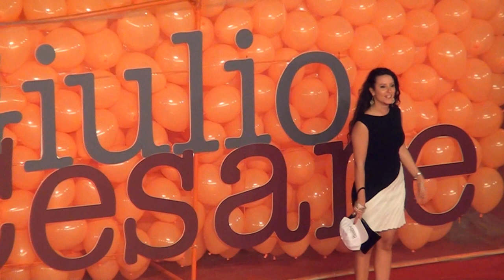Giulio Cesare Film Antonello Venditti Red Carpet Festival Roma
Al Festival del Film di Roma anche gli attori di Giulio Cesare Compagni di Scuola e Antonello Venditti.